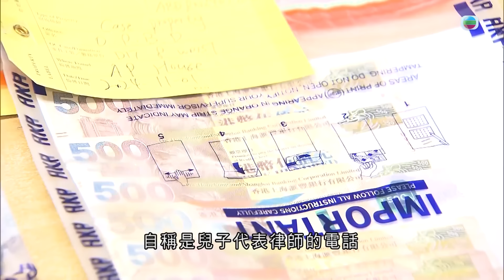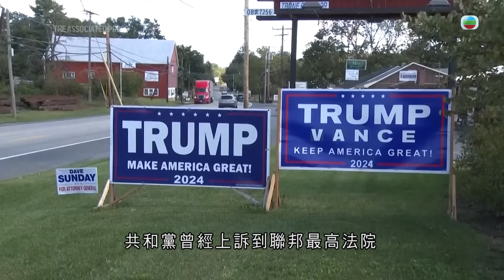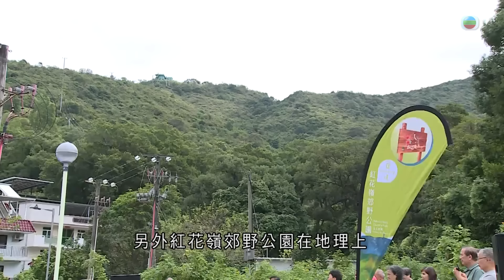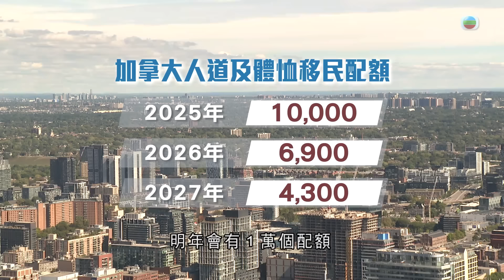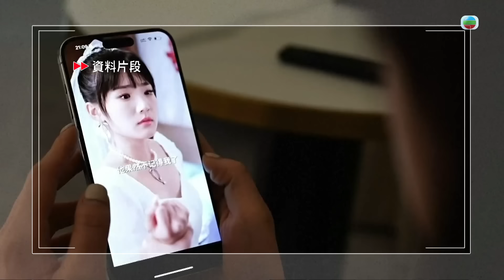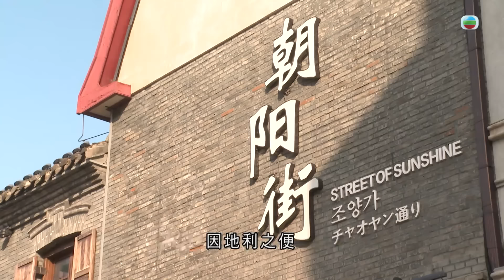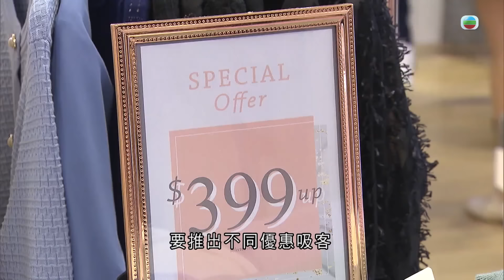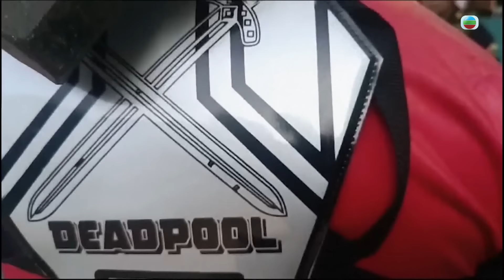香港無綫｜7:30一小時新聞｜2024年11月2日